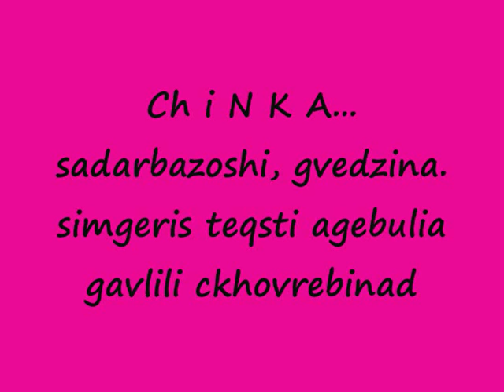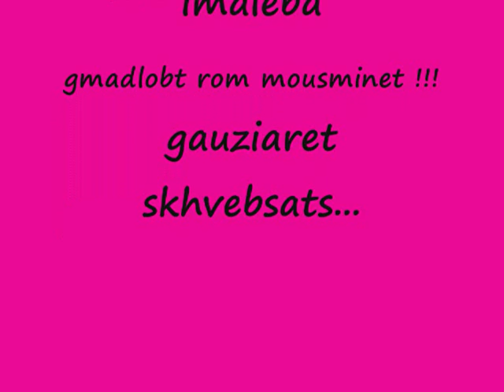chinka song sadarbazoshi gvedzina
es simgera chinkam daucera tavis sheyvarebuls 2009 tsels